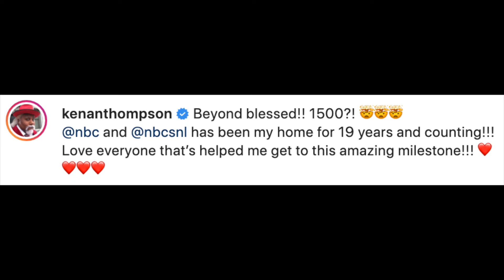Kenan Thompson Reacts After His 1500th 'SNL' Sketch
Graeme O'Neil takes a look at Kenan Thompson's reaction after he appeared in his 1500th skit on "Saturday Night Live".